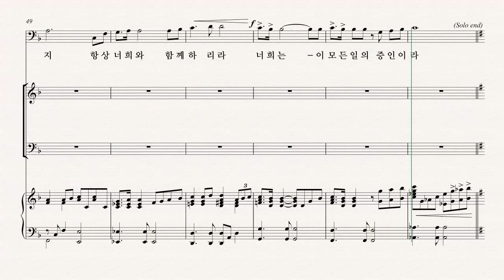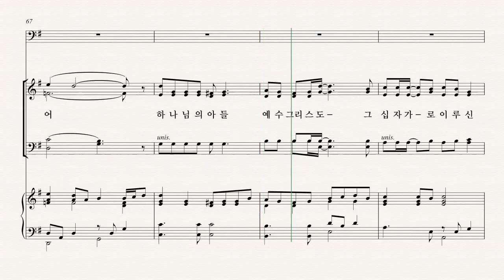[부활절 칸타타] 최지은 '그날' 07.우리가 증인이라 - B